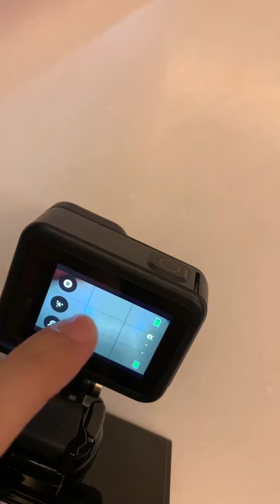Raya PKP 2020 EMCO Travel Family Fireworks Kids Aqilah Zafran Birthday